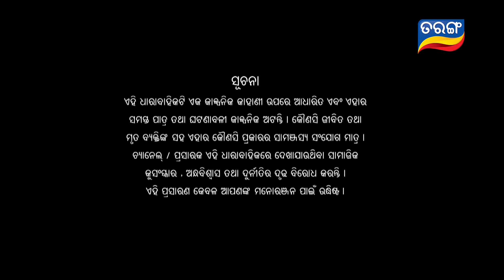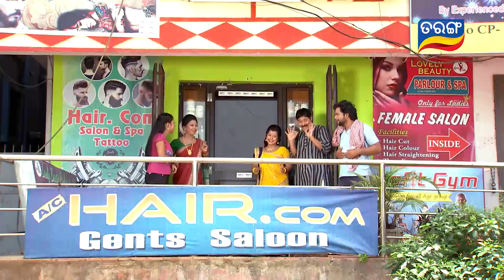Full Gadbad- Comedy Unlimited | Full Ep 174 | 15th May 2018 | Odia Serial - TarangTV